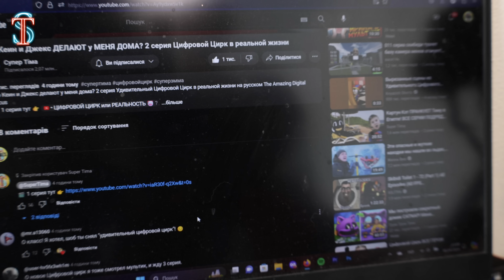КЕЙН ПОЙМАЛ МЕНЯ - 3 серия Цифровой Цирк в реальной жизни